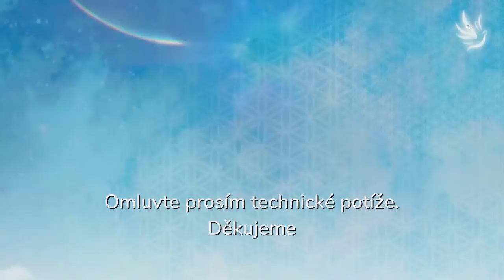MUDr. Mikuláš Štefan, Co nám teď opravdu pomůže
Na světě je mnoho tmy a každý člověk, který jakýmkoliv způsobem trpí, tmu šíří a krmí.

🕊💙 Moc děkujeme 💙🕊